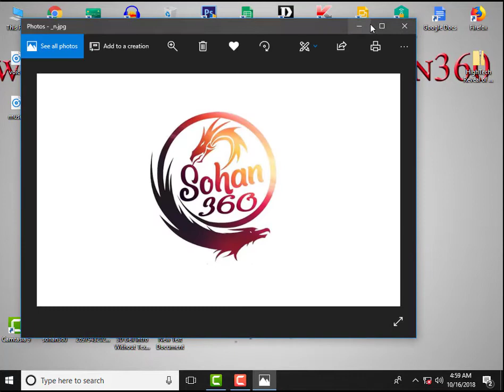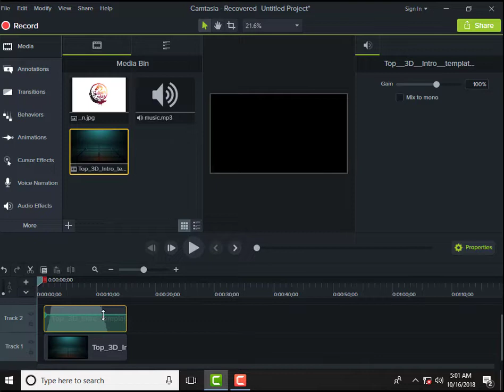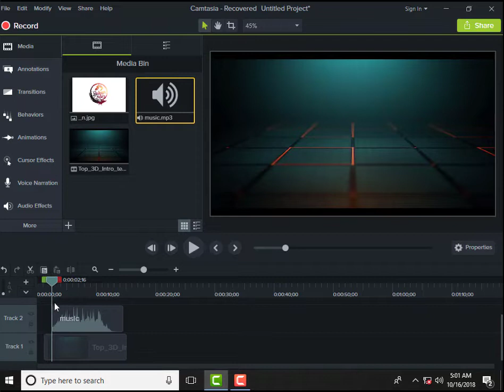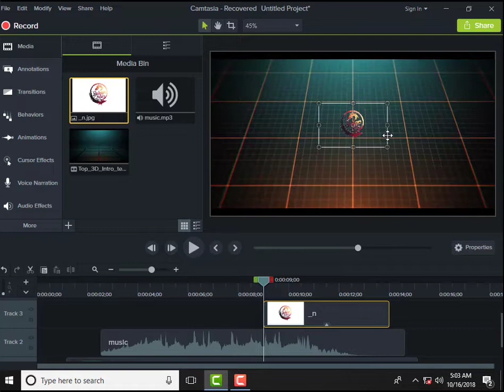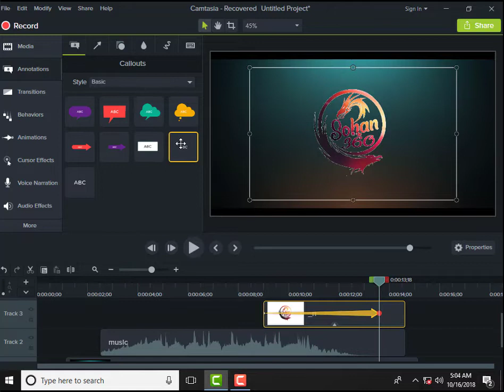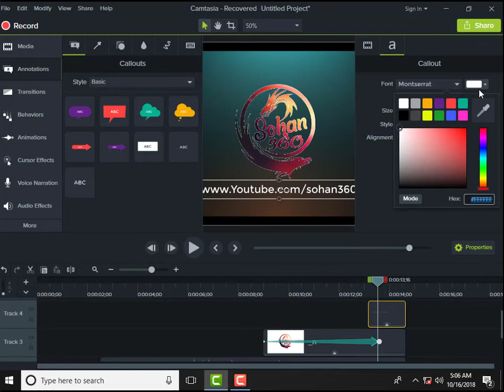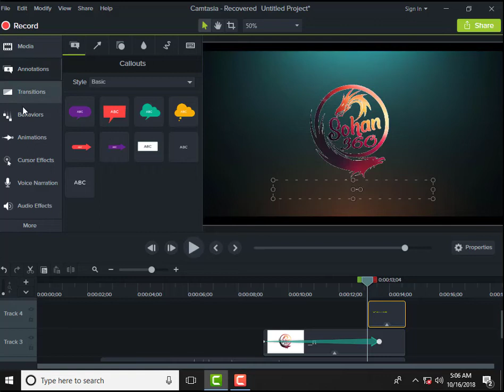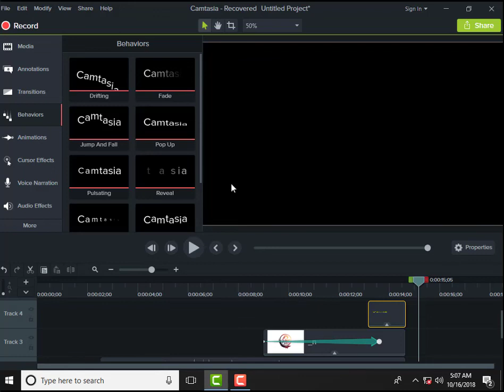New top camtasia studio 9 intro 2018 | Camtasia best intro template | Top intro download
In this video, I showed how to create this template in the Adobe After Effects, so hope you like the camtasia-studio. If you like it, you will definitely like it and comment how it sounds. And press next to the notification icon next to the next video Thank you.